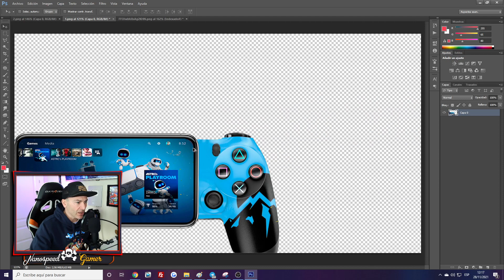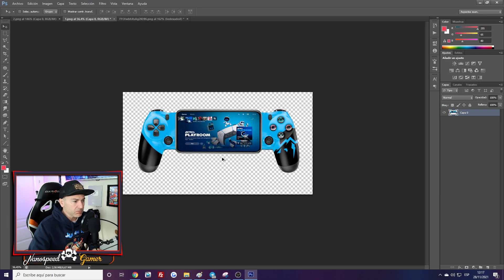Te Comprarias uno? Sony y sus Inventos Playstation - FanMADE by NanospeedGamer®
Que Juego es el Video de la INTRO?